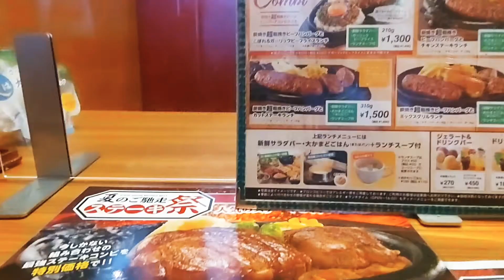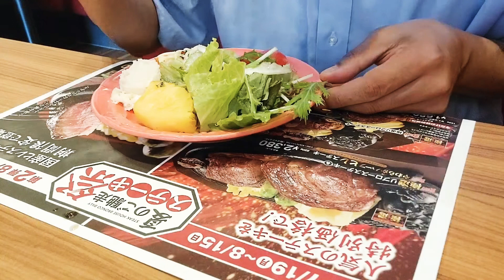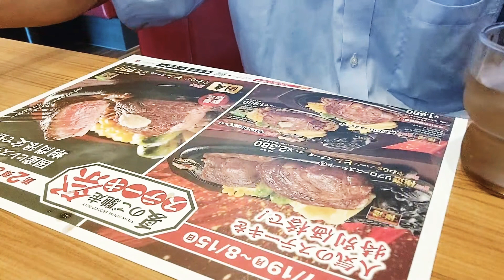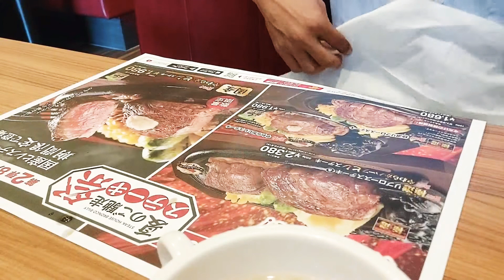【ブロンコビリー】【ハンバーグ】(「ステーキハウス ブロンコビリー 東淀川菅原店」炭焼き超粗挽きビーフハンバーグ・ライス)帝國定食-2103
ともあれ、脂まみれのハンバーグは胸焼けをしてしまう。

おすすめ
『tomato7501』